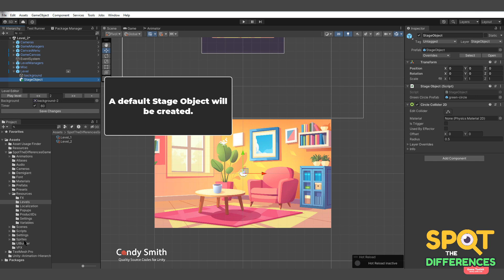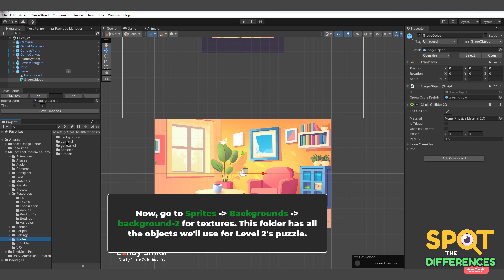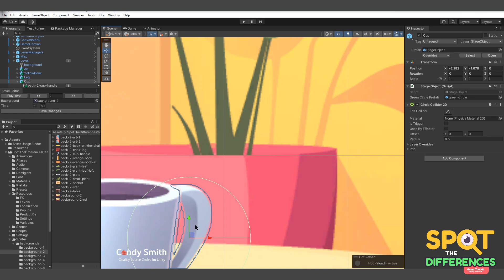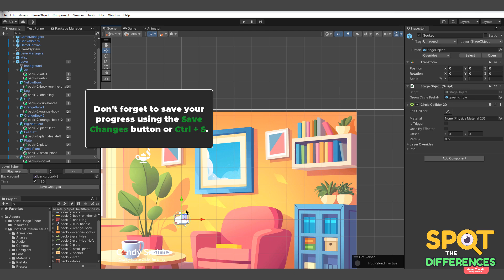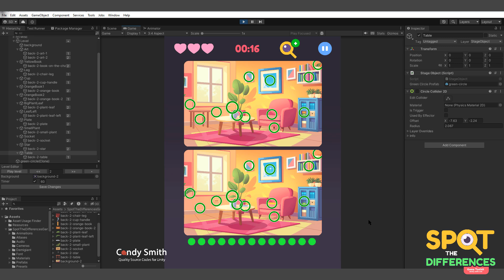Spot the Differences: Game Toolkit. How to create the levels